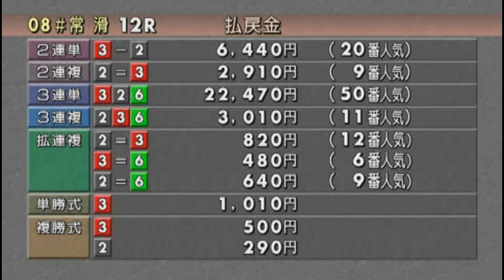波乱のドリーム戦制したのは⁉【ボートレース 競艇】2017/９/12 常滑 開設６４周年記念競走Ｇ１トコタンキング決定戦 初日 12R ドリーム戦 ③ 魚谷 智之